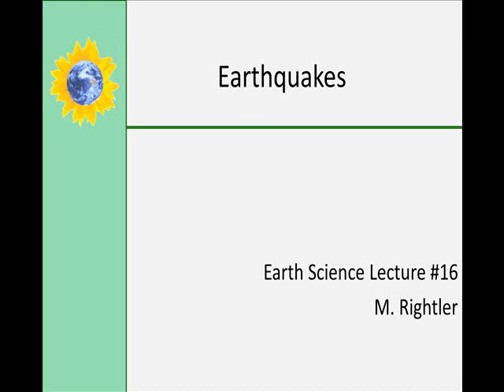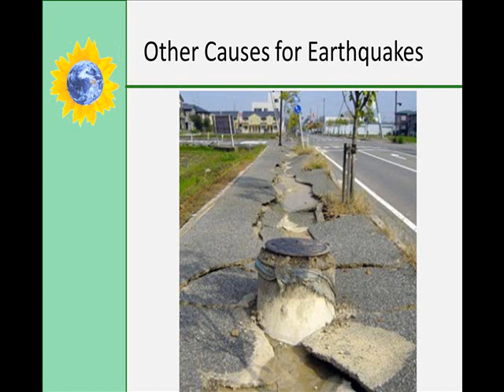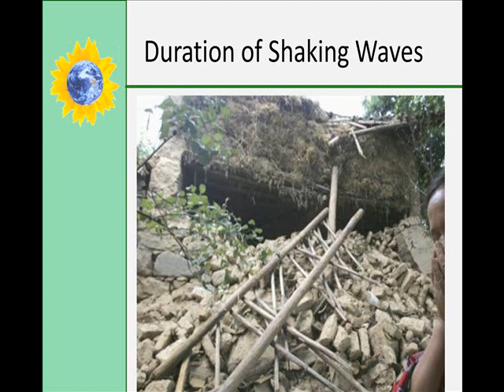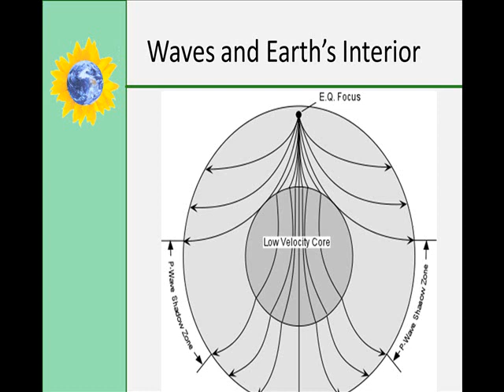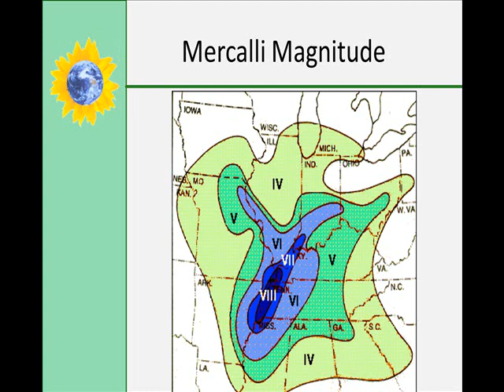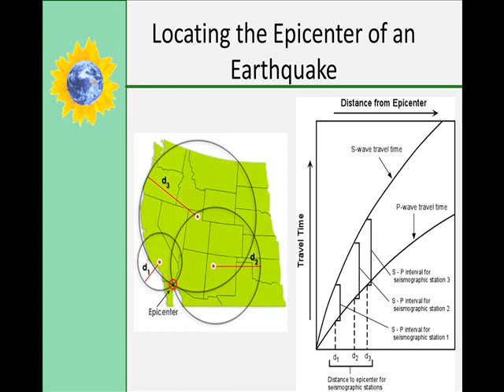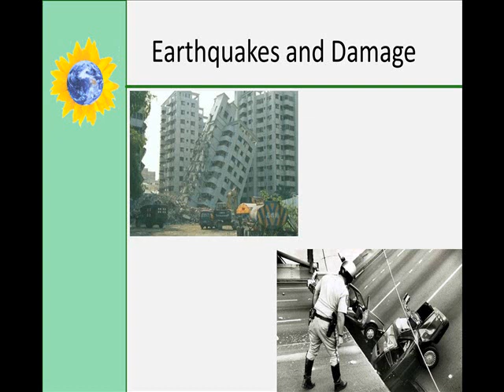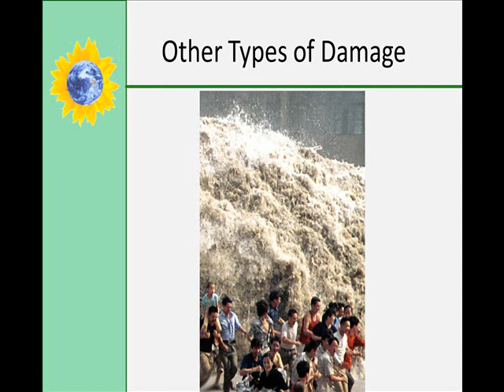Earthquakes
Earthquake mechanisms, causes, types of waves, magnitude scales, and the damage caused by earthquakes.